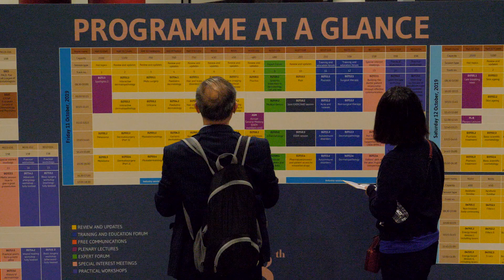EADV 2019 wrap-up day 3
EADV 2019 wrap-up day 3 - The modern faces of EADV.